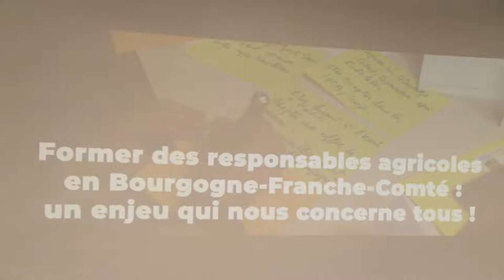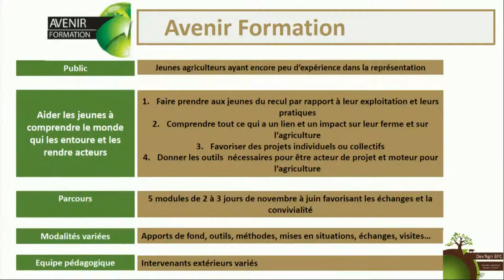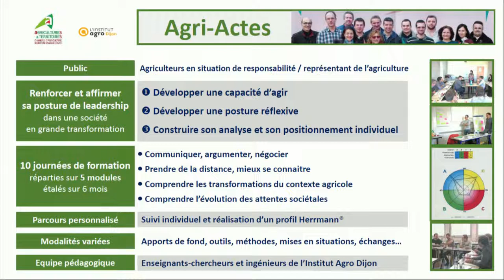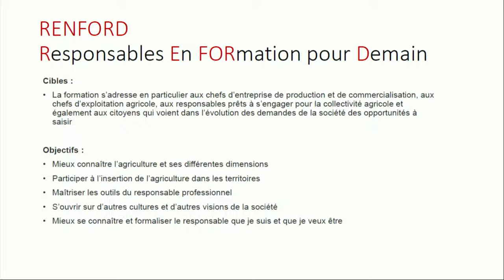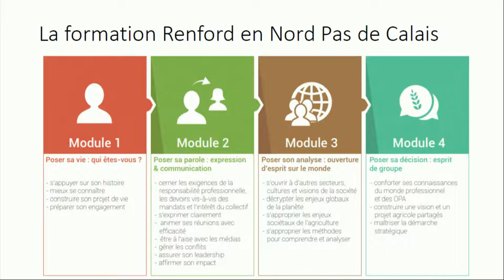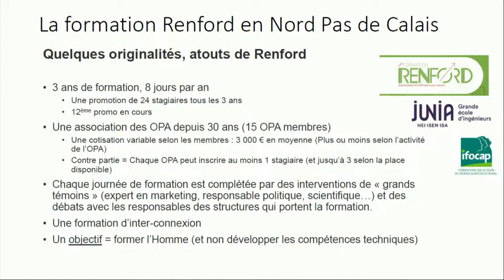Former des responsables agricoles en Bourgogne-Franche-Comté : un enjeu qui nous concerne tous !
Changement climatique, raréfaction de la ressource en eau, évolution de la PAC, juste rémunération des agriculteurs, souveraineté alimentaire... Les enjeux pour le monde agricole n’ont jamais été aussi complexes et divers.
Alors que le nombre d’agriculteurs a diminué de 20 % en 10 ans, que 23 600 exploitations sont désormais recensées en Bourgogne-Franche-Comté contre plus de 30 000 en 2010, il y a urgence pour le monde agricole à renforcer sa mobilisation pour répondre aux défis d’aujourd’hui et de demain.
Former des responsables agricoles, c’est permettre aux agriculteurs actuels qui le souhaitent, mais également aux futurs agriculteurs, de pouvoir peser sur leur destinée individuelle et apporter leur pierre à l’édifice collectif du monde agricole...